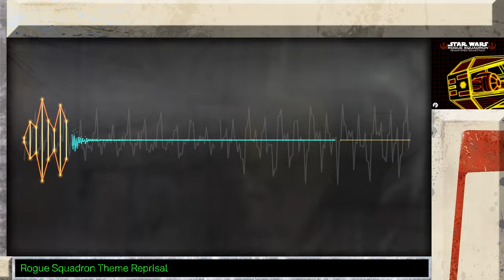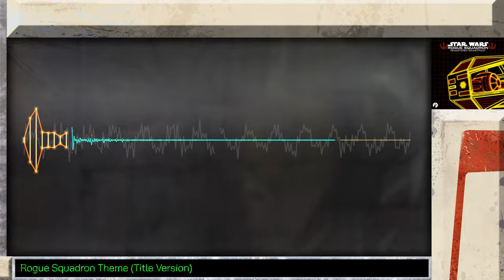STAR WARS: Rogue Squadron soundtrack remastered - "Rogue Squadron Theme" (Combined)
Rest in peace,

Artistic remastering of the '98 Nintendo64/PC game soundtrack.

I took a more artistic approach to these tracks than with Jade Moon to hopefully give a more intense feel of militaristic grandeur, best enjoyed on large speakers for that "live"-ish experience. (Though high quality headphones would be great too.)
Besides frequency restoration, there's also some tweaking of the positioning and 'environment' of the sound.
I unfortunately will never know Chris Hülsbeck's original intents, but I do hope this would be in line.

To fast track to the remastered themes:
0:00 - (start)
0:27 - REPRISE (menu theme)
2:02 - TITLE (hall of fame version)
3:38 - outro

The individual versions will be uploaded next week barring any unforeseen circumstances.